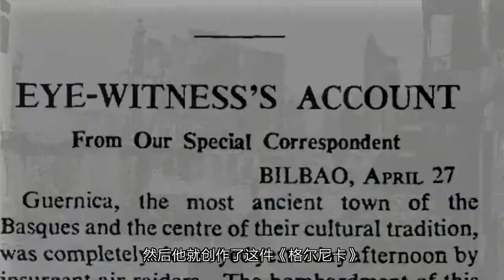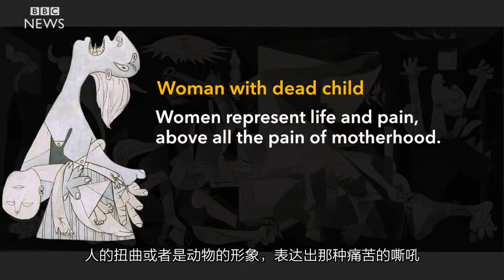看懂當代藝術的不二法門 (精簡版)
我們把全本當中的第二點，通過上下文語境來看懂當代藝術專門挑出來作為一個精簡版。

微信公眾號：扒藝術，ARTZIP
微信：ARTZIP_UK, ARTZIP007(備用)
微博：ARTZIP_UK